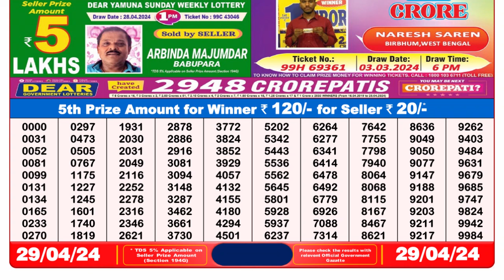Dear Lottery Sambad 8pm today 29.04.24 Nagaland State Lottery Result